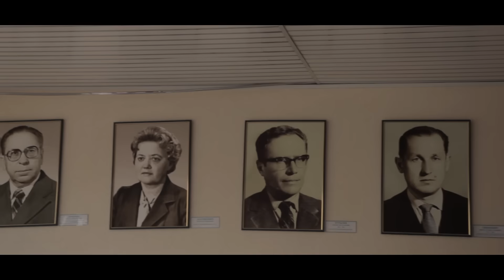БГУ — 100 лет вдохновения!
В БГУ мы учимся, исследуем, обретаем знания, достигаем новых высот. Вместе творим, дружим, влюбляемся… БГУ объединяет нас и вдохновляет на новые свершения!